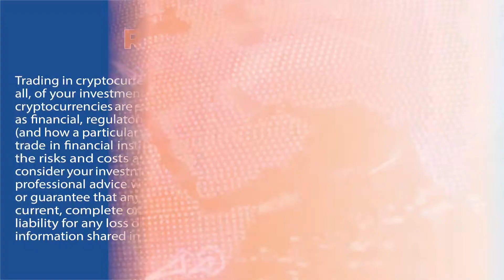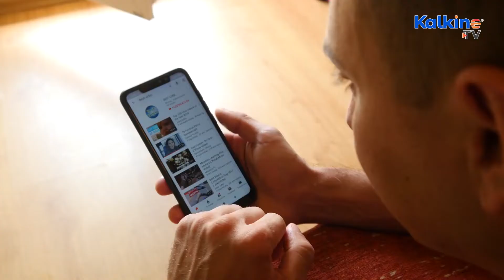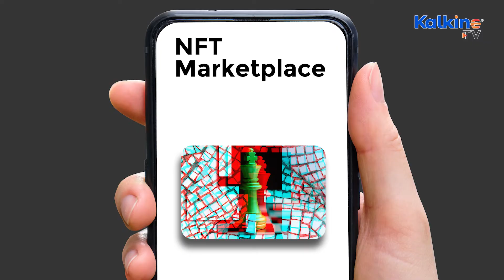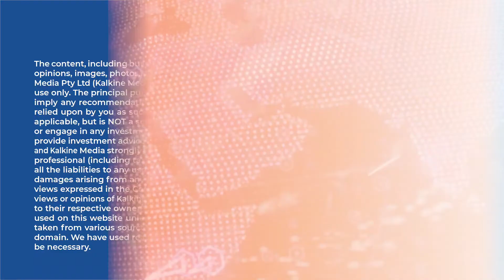Why XCAD Network (XCAD) Token's Trading Volume Surged Over 100%?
XCAD Network is a content creator tokenization platform. Launched on May 27, 2021, the token rose more than 14% on its first anniversary.